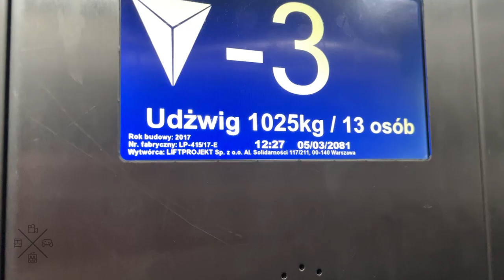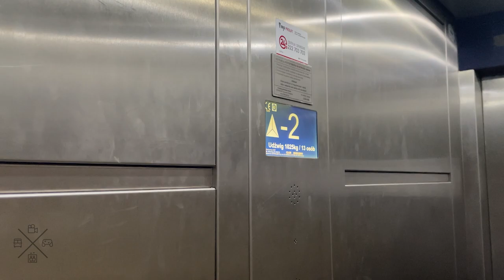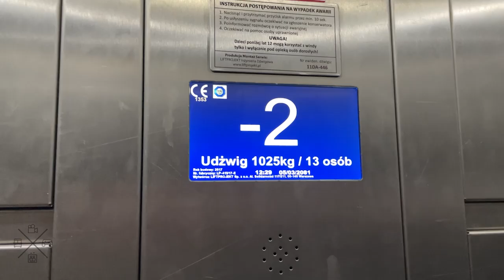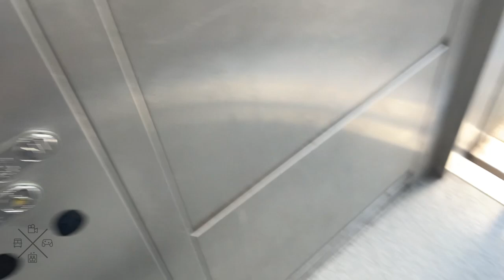2017 LiftProjekt MRL traction elevator at Centrum Metro Station - Warsaw, PL.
Station name is pronounced as "Tzentrum"

Notice the friendly conversation I had with a passenger while filming this elevator. It's been a while since I had a reaction like that.

This elevator goes directly from the street level to the platform, resulting in "bypassing" the turnstiles into the paid area of the station. One one side it's quite nice that you don't need to switch elevator to get to the platform but on the other side this can lead to fare evasion, despite there is a ticket validator at the platform level near the elevator it can be easily avoided.

---Elevator---
Brand: LiftProjekt
Type: MRL traction
Capacity:
Fixtures: Schaefer